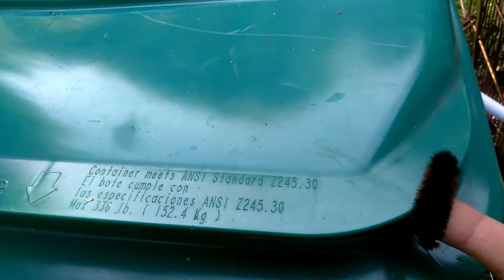A WOOLY BEAR CATERPILLAR in our backyard